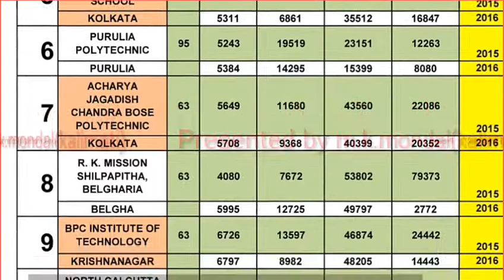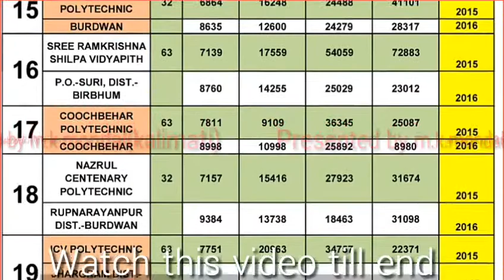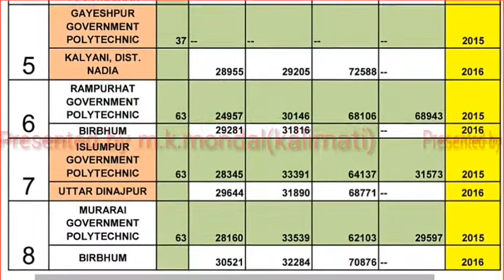Branch Details part V: Civil, Architecture and Survey Engineering